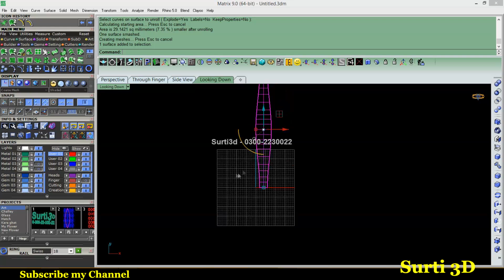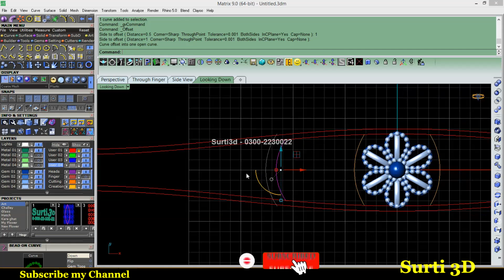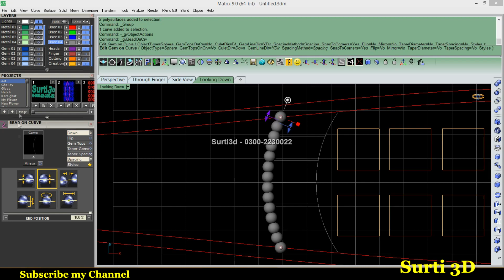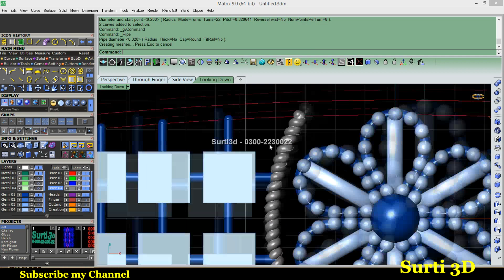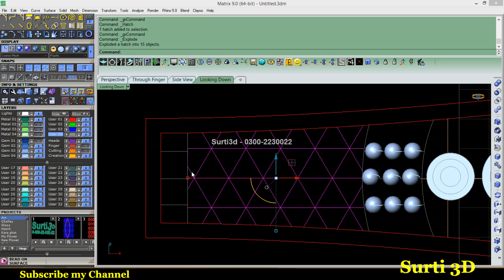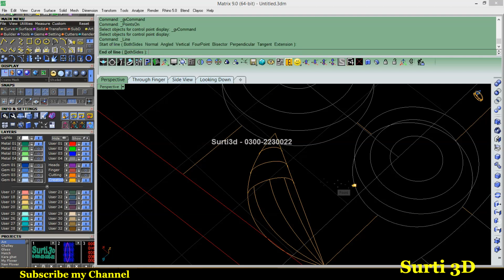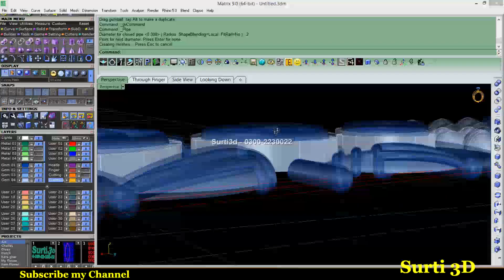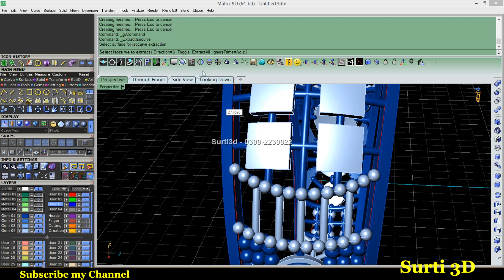T19 | Matrix | How to make Gold Ring in matrix | How to create | Pipe Command | Ring Kaise banai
Beginners for Gemvision Matrix 9.0
Online Free Classes
Bassic Command and Toolbar informative videos

How to make Gold Ring with Pipe Commands in Matrix 9 | Matrix me Ring kaise banaien | 24 Karat Ring

how to use line command in matrix 9
how to use arc command in matrix 9
how to use milgrains in matrix 9
how to use Create UV Curve in matrix 9
how to use Apply UV Curve in matrix 9
how to use mirrror in matrix 9
how use duplicate Curve in matrix 9
how to use pipe in matrix 9
how to use Extend Curve in matrix 9
how to use Iso Curve in matrix 9
how to make turkish jewelry
how to make turking ring

Query's..
1 Matrix 9.0 Online Free Classes
2 Matrix mei Gold Ring Kaisey banaien
3 How to make Gold ring in Matrix 9
4 Engagement ring
5 Wedding Ring
6 Gold Ring
7 Gemvision Matrix 9 Bassic Commands
8 Rhino
9 Jewellery
10 Jewelery
11 Rp Designing
12 3d Modeling
13 Models
14 how to create gold ring
15 how to design gold ring models
16 bassic command use in matrix
17 Gemvision matrix
18 Gemvision tutorial
19 Gemvision matrix 9
20 Tutorial
21 Create 3d gemvision
22 Matrix gold
23 Matrix art
24 How to create 3d Gemvision Jewelry Design Matrix
25 How to make 3d Gemvision
26 Gemvision matrix render
27 Gemvision jewelry design
28 Gemvision matrix classes
29 Gemvision tutorial design
30 Gemvision matrix 9 tutorial
31 Jewellery collection
32 Jewellery haul
33 Silver Jewellery
34 Gold jewellery,jewellery design
35 Jewellery shopping
36 Jewelry
37 my jewellery collection
38 My jewellery
39 High jewellery
40 Fine Jewellery
41 Bridal jewellery
42 Kundan jewellery,
43 Jewellery styling
44 Kashees Jewellery
45 Diamond Jewellery
46 Jewellery Business
47 how to make jewelry
48 how to make jewellery
49 how to
50 how to become jewelry maker
51 jewelry
52 how to start a jewelry business
53 Jewelry to make at home
54 jewelry making
55 how to make
56 jewelry maker
57 diy jewelry
58 make jewelry
59 how to find jewelry manufacturers
60 how to start a jewelry brand
61 jewellery making
62 how to make silver jewelry
63 how to make gold filled jewelry
64 handmade jewellery
65 how to silversmith
66 how to design jewellery
67 24 karat gold
68 24 carat gold
69 22 karat gold bracelet
70 22 carat gold bracelet

jewelry cad design
jobs in cad design
cad design jewellery
cad jewellery design
jewellery cad design video
how to become cad design
jewellerydesign cad design courses hindi
learn cad design
rhino cad jewellery design tutorial
cad design basics
free cad software
cad ring design
cad deshgn
cad software
cad design band ring